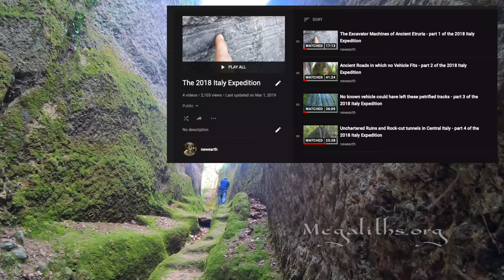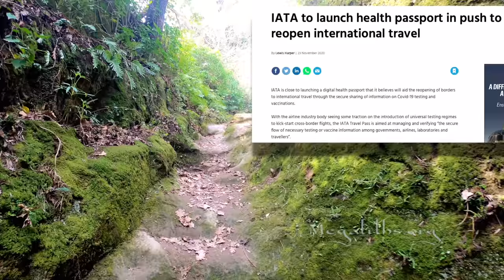The Amazing Etruria Ruins, Part 1 (NewEarth Expedition to Central Italy March 2019)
report mistakes in stements made in the videos (this will not work for any other video related enquries)